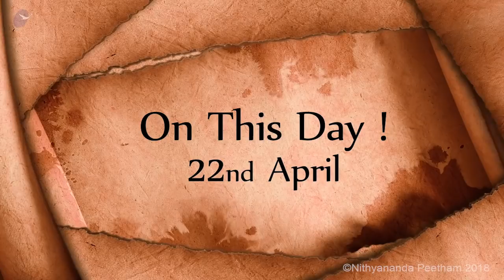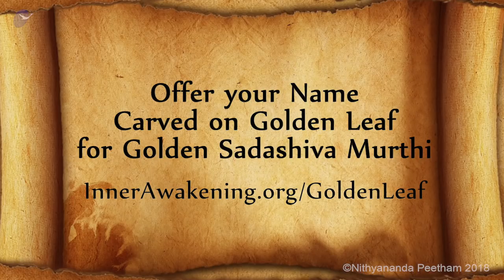Nithyananda Times 22nd April 2018